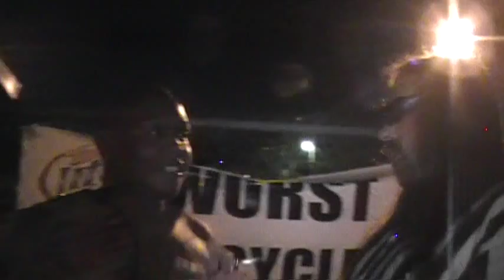SIGN GUYS CORNER AT BBW ON 3-31-12 WITH THE GHETTO DREAM.MOD